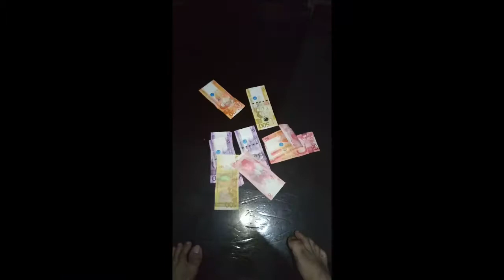HOW TO GET RICH IN JUST A MINUITE